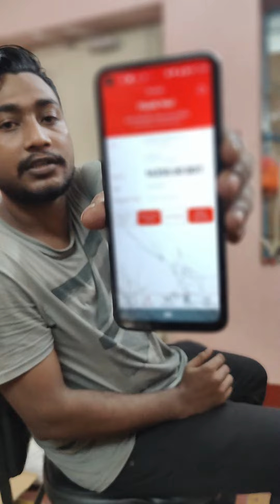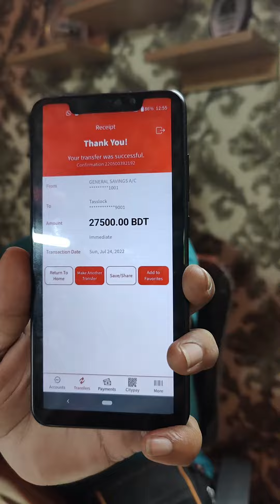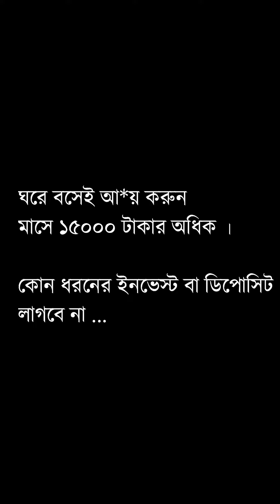100% Job confirmed if you have Mobile or Laptop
ট্যাসলক এ এখন অভাবনীয় সুযোগ।

অনলাইন এ ঘ*রে  বসে ইন*কাম করুন।

শুধু মাত্র আপনার নিজস্ব ল্যাপটপ অথবা   ভালো স্মার্টফোন প্রয়োজন।

আপনাদের অর্থনৈতিক উন্নতি আমাদের একান্ত কাম্য